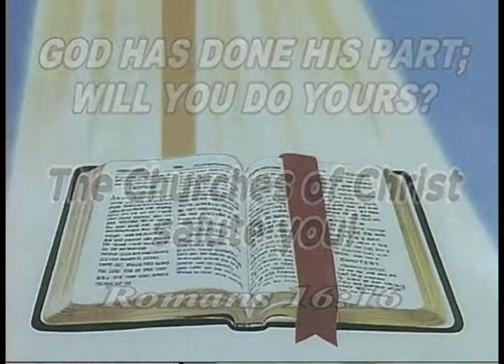Why I'm a Member of the Church of Christ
Why a Member of the Church of Christ.mov